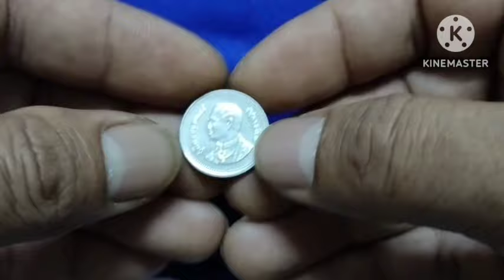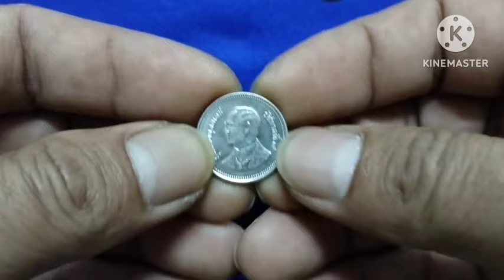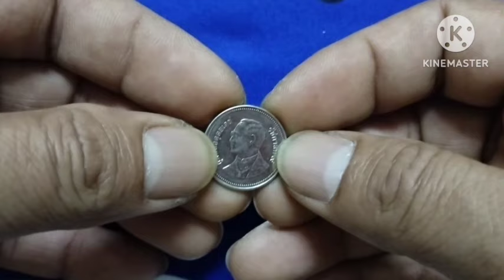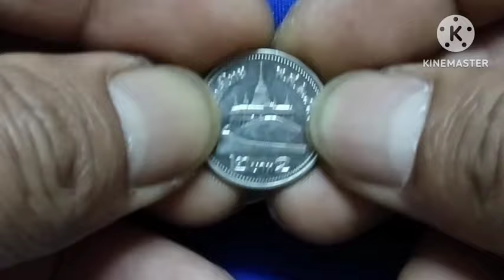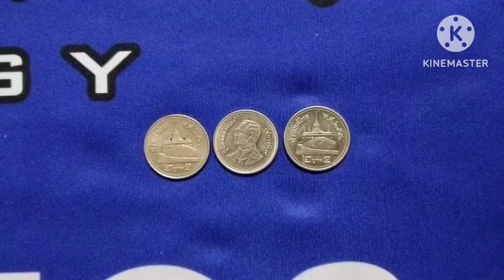เหรียญ 2 บ.สีเงินขายได้แล้ว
@รับซื้อเหรียญ 2 บ.สีเงินปีพ.ศ 2550  จำนวน100 เหรียญ 500.00บ.

id. S?rit1234